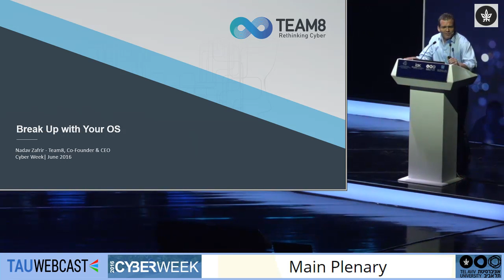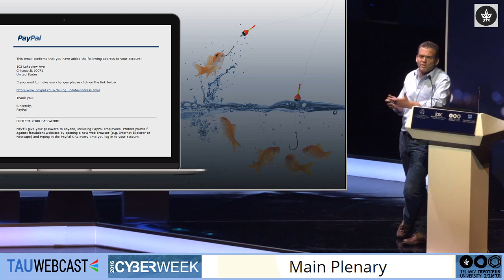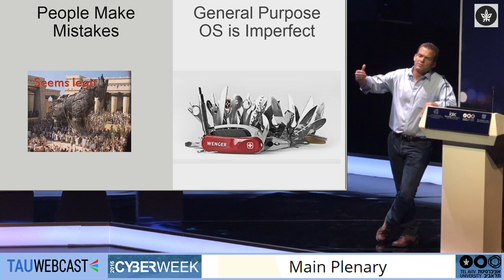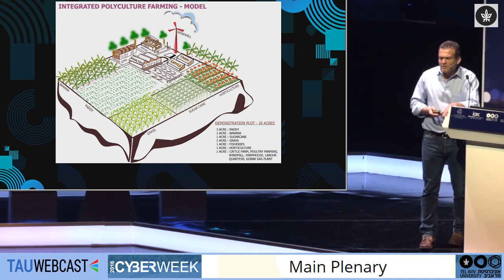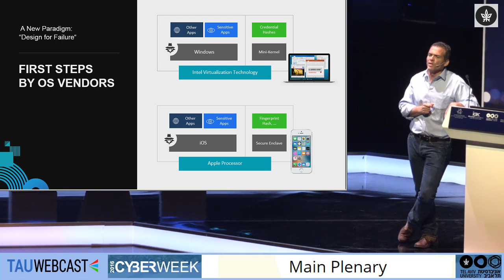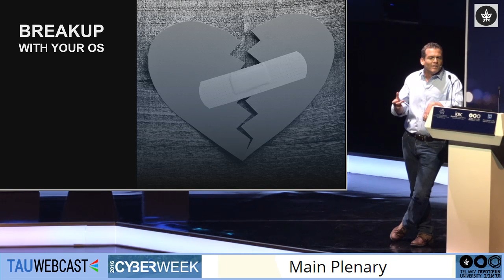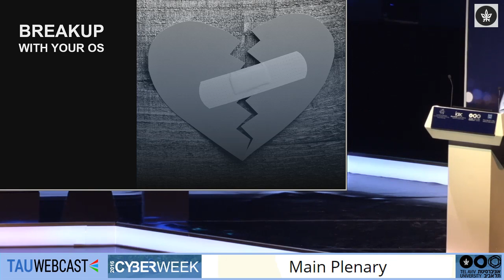Spotlight on Cyber Innovation: Nadav Zafrir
Nadav Zafrir, Co-Founder, CEO, Team8

The 6th Annual International Cybersecurity Conference
Tel Aviv Univeristy
20/6/16